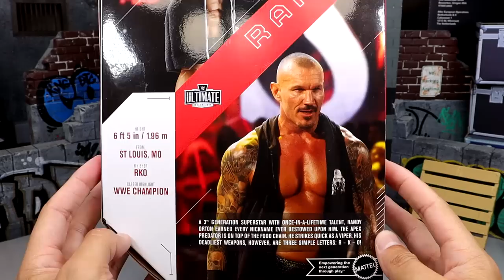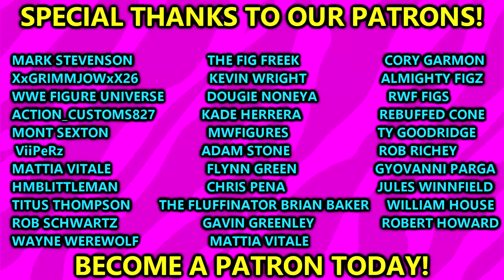WWE ULTIMATE EDITION RANDY ORTON FIGURE REVIEW!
In this video, MDT My Damn Toys is reviewing the WWE Ultimate Edition Randy Orton action figure from WWE Mattel 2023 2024! NEW WWE action figures sdcc revealed 2023 Randy Orton action figures